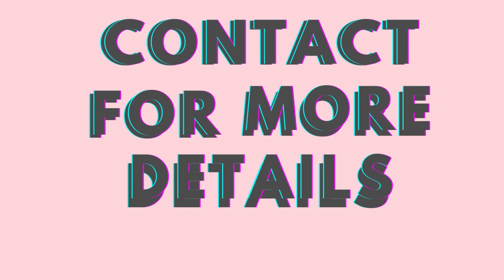Shop Rent in MGF Metropolitan Mall, M.G Road | 9811022205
Shop Rent for MGF Metropolitan Mall, M.G Road Gurgaon.
Happening Mall in Gurgaon City.  Near to Metro Staton, High end Brands
Asking for Rent-2.25lakh